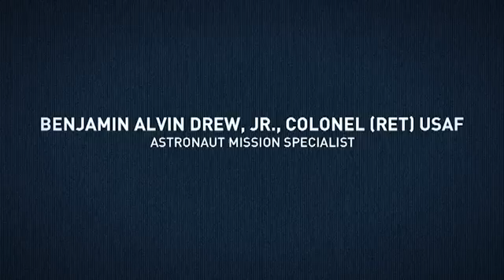American Airmen - Col. (Ret.) Benjamin Alvin Drew Jr.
Benjamin Alvin Drew, Jr. is a retired Air Force Colonel that currently serves as an Astronaut Mission Specialist at NASA. The Colonel details his extraordinary journey through the United States Air Force and his missions to space.

Video courtesy of U.S. Air Force

USA Patriotism!